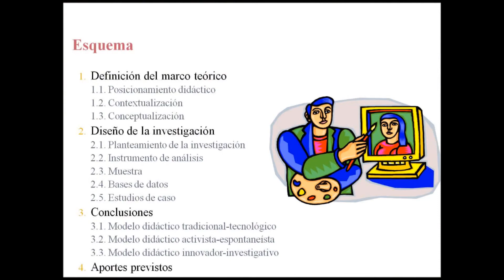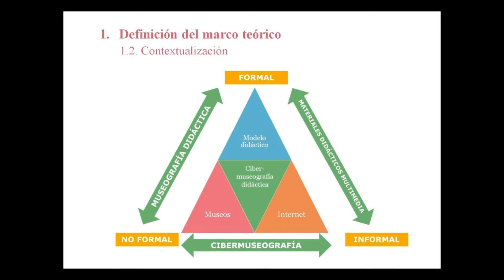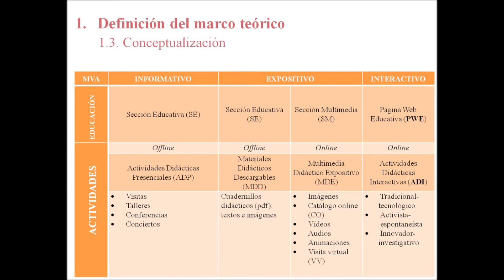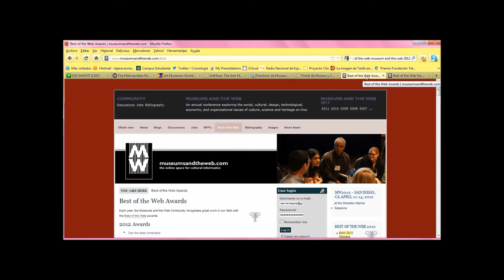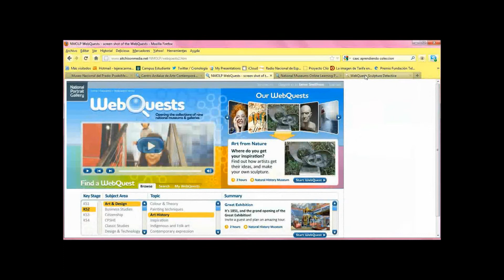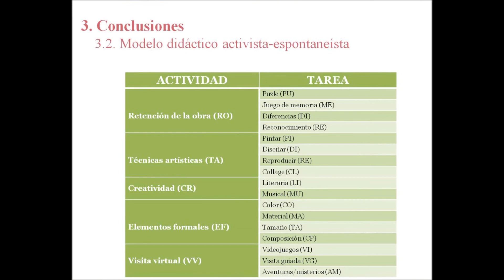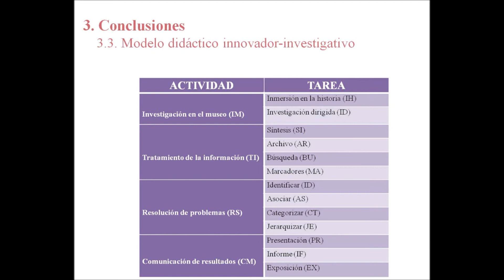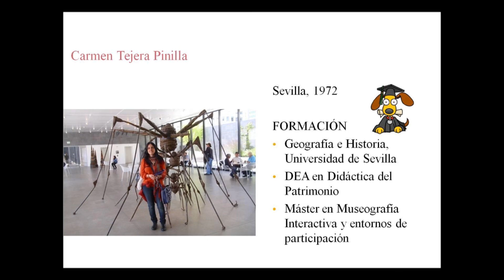Investigando en cibermuseografía didáctica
II Congreso Internacional "Los Museos en la Educación. De la acción a la reflexión", que se celebrará en el Museo Thyssen - Bornemisza los días 21, 22 y 23 de noviembre de 2012.

Carmen Tejera Pinilla (Escuela de Arte)

En la videocomunicación presentaría el proceso de investigación sobre las páginas web educativas de los museos virtuales de arte.

En primer lugar, establecería la terminología que utilizo en el estudio de la cibermuseografía didáctica (sección educativa, sección multimedia y página web educativa) y los tipos de museos virtuales (informativos, expositivos e interactivos). A continuación, se expondrían los modelos didácticos que presentan los museos interactivos (tradicional-tecnológico, activista-espontaneísta e innovador-investigativo) y se desglosarían las actividades que presentan cada uno de los modelos, mediante ejemplos de museos virtuales.

En esta investigación se ha seleccionado una muestra de más de 400 museos virtuales de arte, de los que más de 70 presentan página web educativa. Se ha elaborado una ficha de análisis que se validó con la página de Educathyseen y posteriormente se aplicó a un ejemplo de cada modelo didáctico (Pradomedia, Aprendiendo con la colección del CAAC y National Museum Online Learning Project).